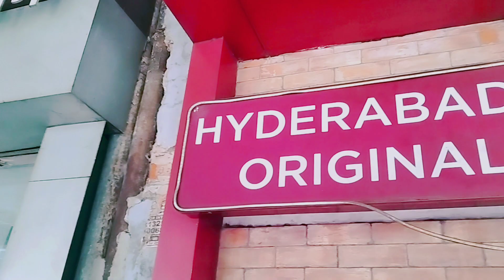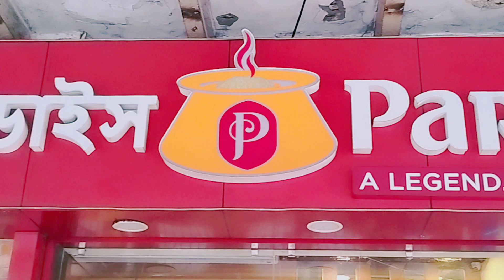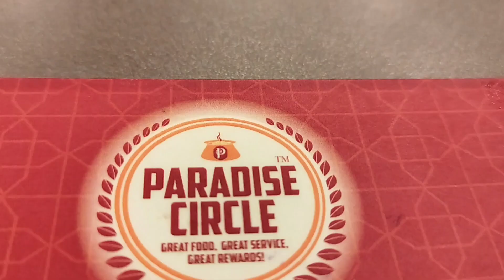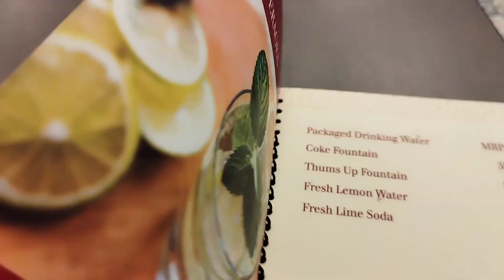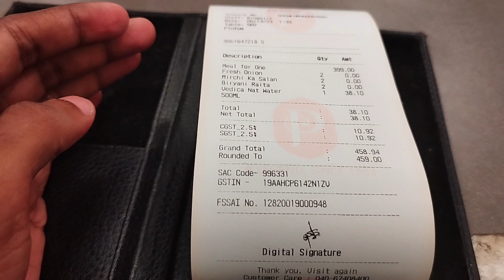world's favourite biryani in kolkata🍱, Celebrities pasandita biryani#paradisebiryani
Aaj ka vlog hai world's favourite biryani paradise hyderabadi original biryani in kolkata ke upar hai... Jo bahut sare celebrities ka bhi pasandita biryani hai..
video bahut hi interesting hai, end tak zarur dekhe..

THANKYOU 🙏